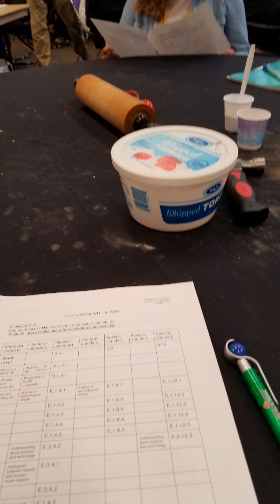Day 2 of Rock & Mineral Conference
@ WIU 2018